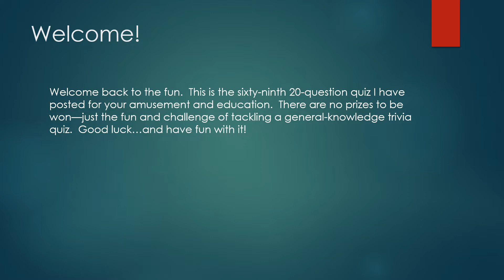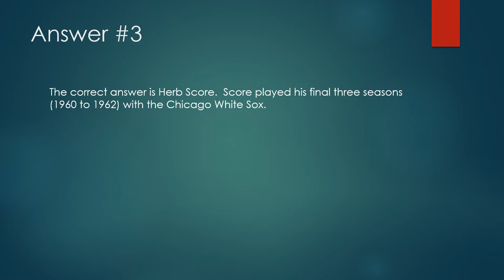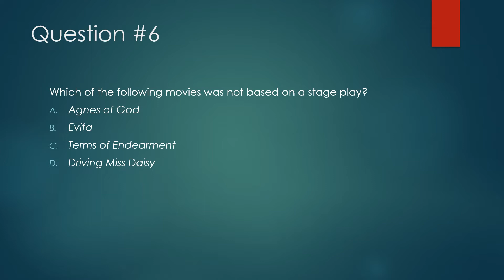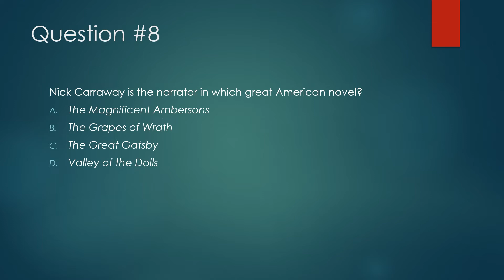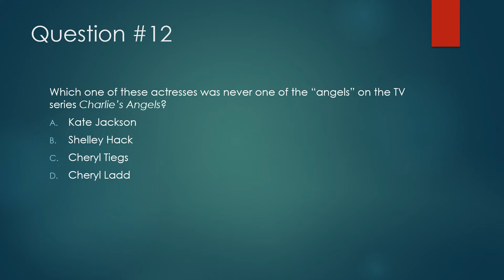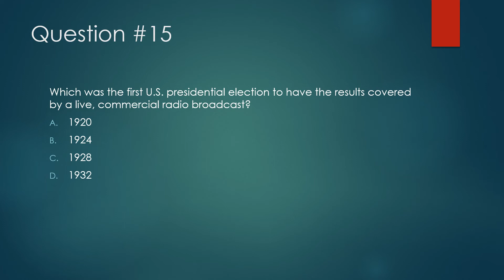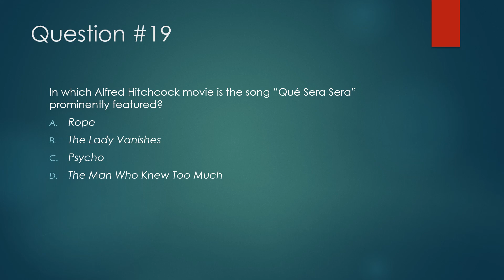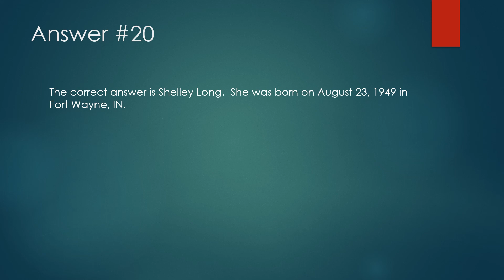Just-For-Fun Trivia Quiz #69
This is the sixty-ninth 20-question quiz I've posted for your enjoyment.  The slides are timed to change every 12 seconds.  If you require more time, use the pause feature.  Good luck...and have fun!